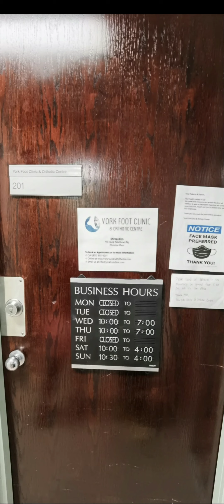必看:移除[趾甲內生]微手術實拍,感恩遇到好醫師😍Ingrown Toenail AvulsionComplete Process